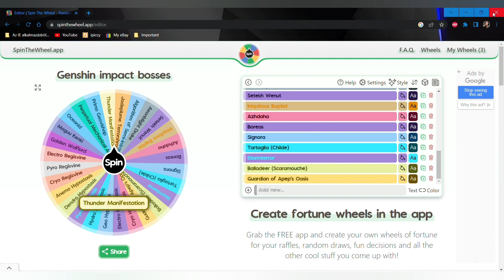ALHAITHAM & KAVEH VS RANDOMIZED BOSS - HAIKAVEH SOLOS PART 1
Hi hi mes chéris! ♥️

I really appreciate all of you,thank you for being here and supporting me all the way! Each and every one of you matters, and I'm grateful for you guys every day!

~ Midnight